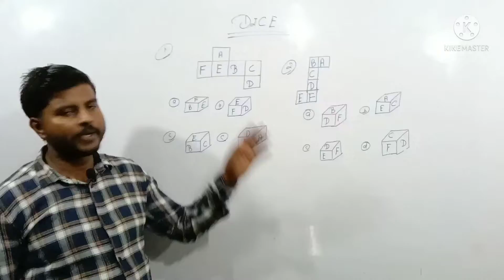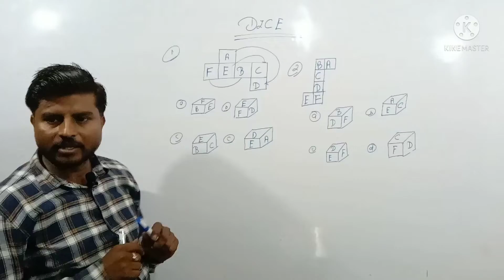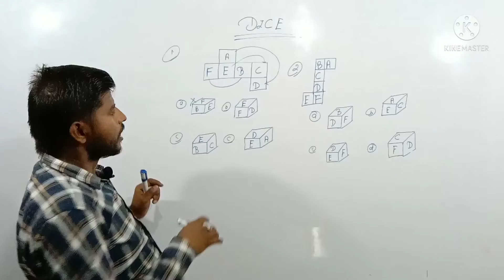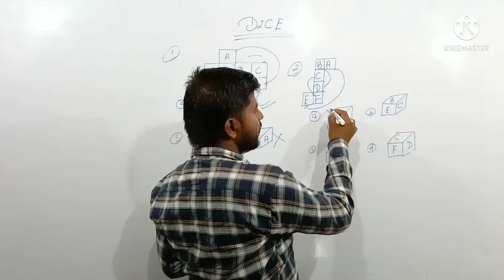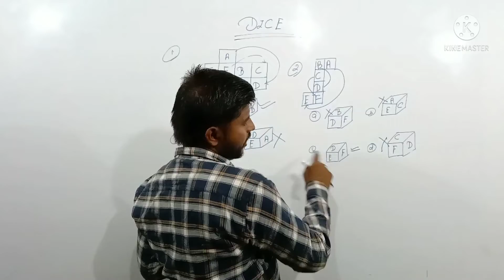Reasoning Topic DICE TYPE 2 OPEN DICE to CLOSED DICE ( रिजनिंग पासा प्रकार 2 खुले पासा से बंद पासा )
Hello Students I want to teach you a simple and short tricks of Reasoning Topic DICE TYPE 2 OPEN DICE to CLOSED DICE || रिजनिंग पासा प्रकार 2 खुले पासा से बंद पासा || questions and if you join our classes So Contact us on... 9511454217 In Vedanta Comptition classes in Shahabad Hardoi... My Name is Sk Rajput I have M.sc in mathematics. Thank you 👍